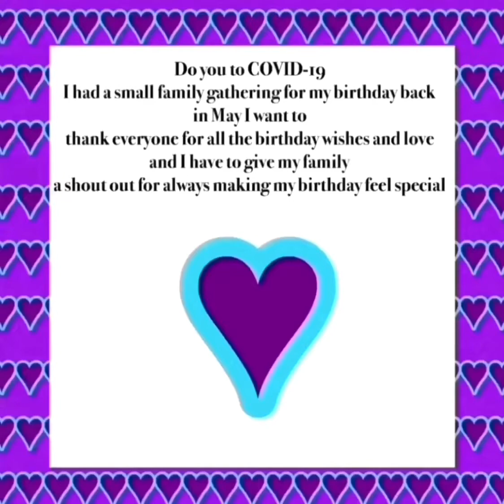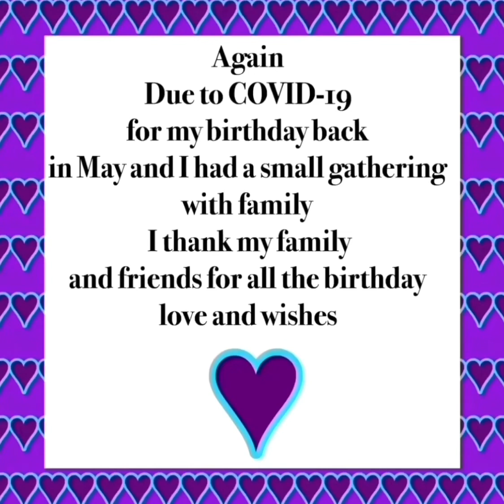Quarantine Birthday Back In May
Birthday Highlights From My  Back In May 🎂🎈🎁🎉
Thank You Everyone For All The Birthday Wishes 💜

Musician: @iksonofficial